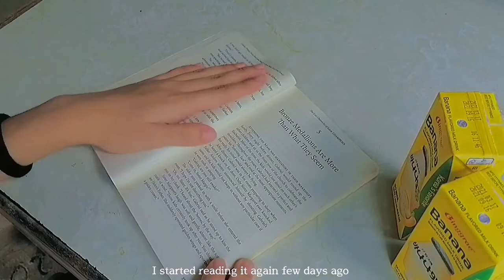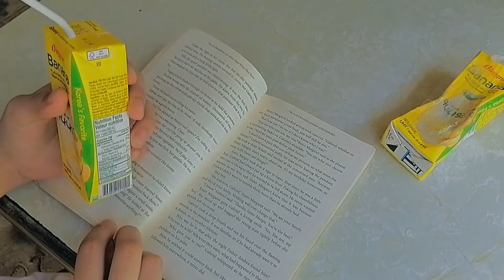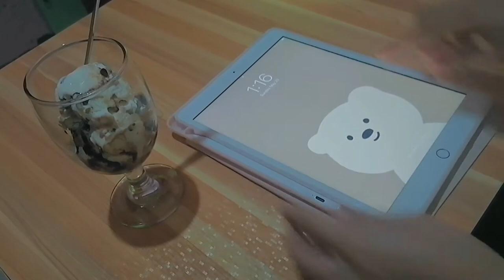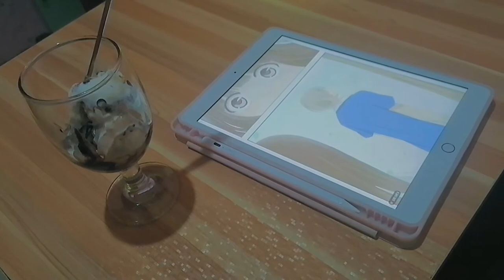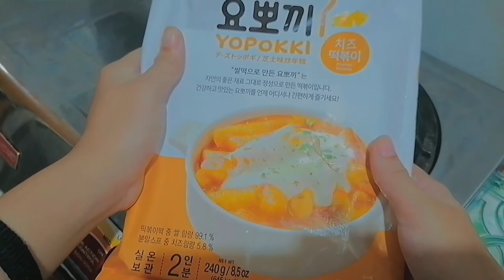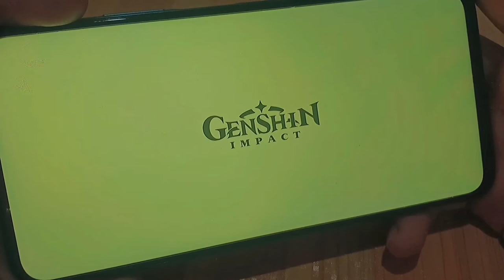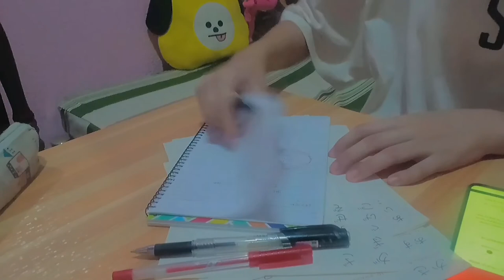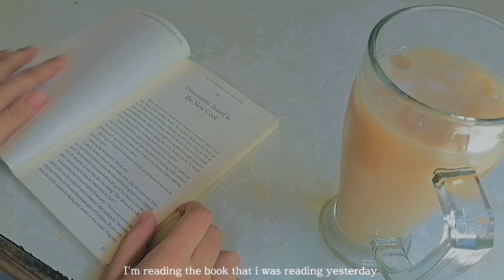🍄Random vlog: Studio Ghibli, reading books and comics, food, watching anime(*_*)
Hello everyone I hope you guys enjoy this video because to be honest I really don’t have any idea what to film or to vlog ಠ_ಠ . In this video you will mostly see the things i usually do most of the time whether I’m being productive or just goofing around hehe
(ㆀ˘･з･˘)

faqs🍃
● Age?
15 |(￣3￣)|

● EDITING PROGRAM
VLLO, CapCut, PicArt

Huawei y9s, Oppo f7

VLLO Library